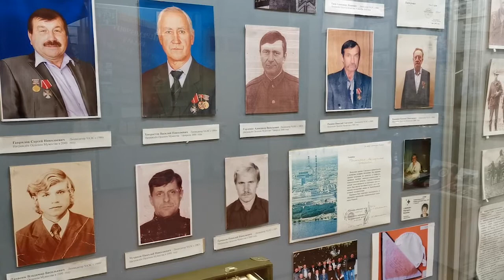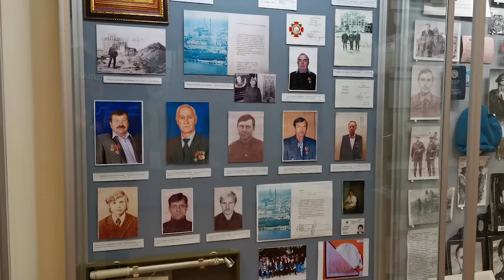Жердевский народный краеведческий музей (часть7)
Цикл видеоэкскурсий по экспозициям Жердевского народного краеведческого музея. Тема: "35-летие аварии на Чернобыльской АЭС"